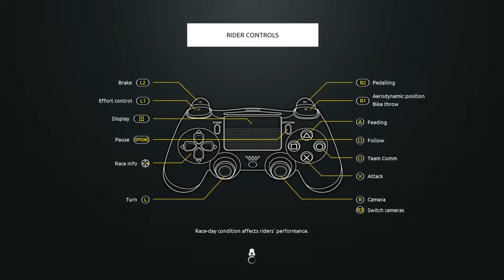Tour de France 2016 etapa týmu Braňo-Miško